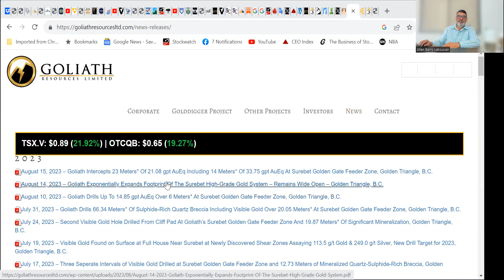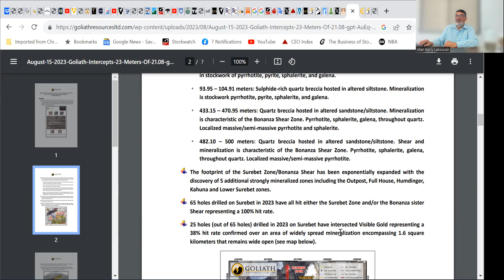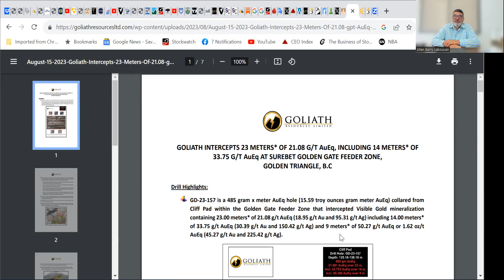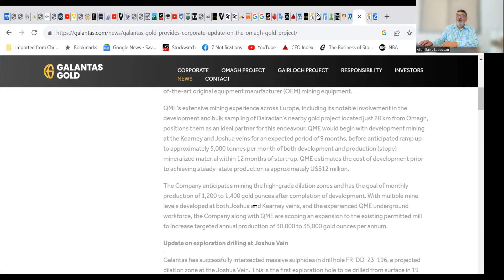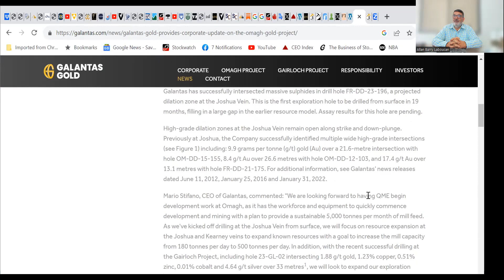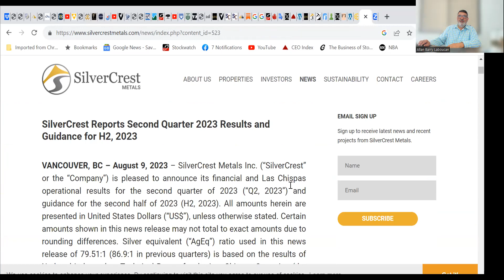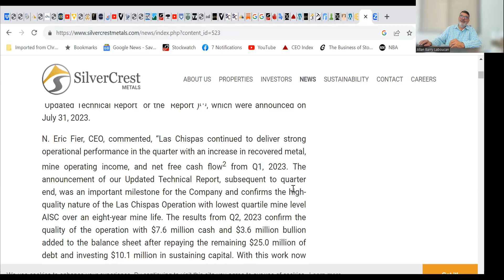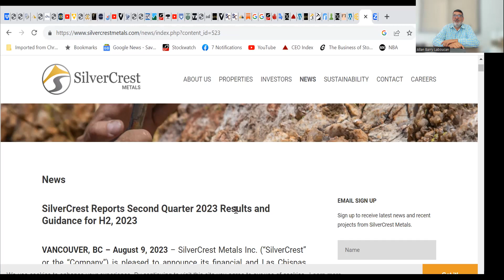In The News Show Discussing News From Goliath Resources, Galantas Gold And SilverCrest Metals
We had exciting news from these companies to talk about.

Allan Barry Laboucan is the CEO of Advance Lithium Corp.